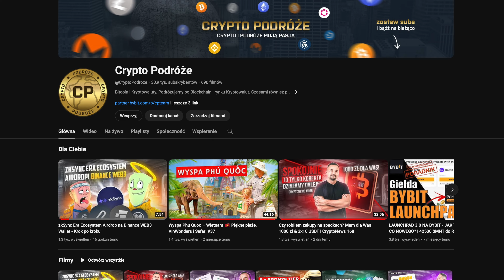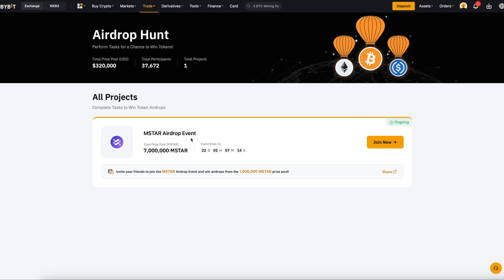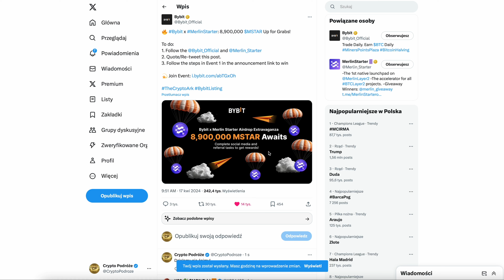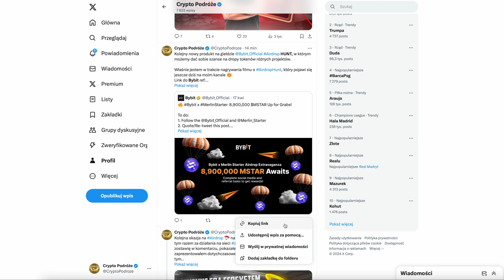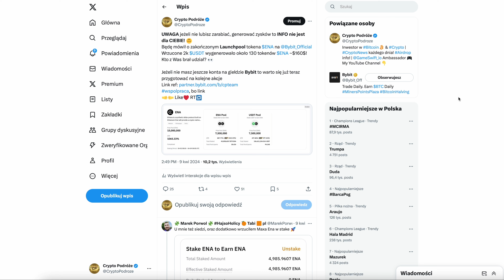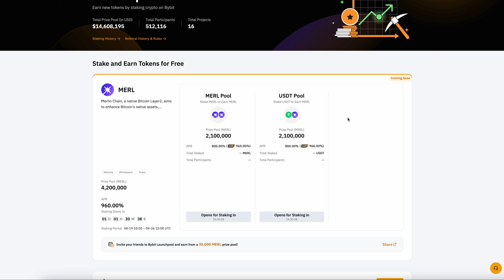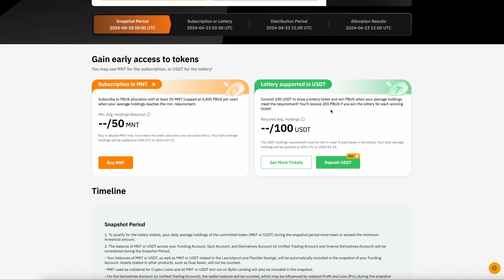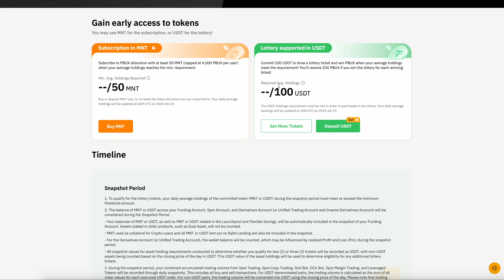Airdrop HUNT - Nowy produkt na BYBIT + NOWY Launchpool i Launchpad! Działamy nie śpimy!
📌 REKLAMA 🔔
Zgodnie z nowymi wytycznymi UOKIK informuję, że film zawiera Autopromocję czyli promocję marki własnej, a także reklamę giełd kryptowalutowych takich jak ByBit, Binance czy inne, które znajdziesz w opisie filmu oraz portfela sprzętowego Ledger za które twórca dostaje wynagrodzenie w ramach afiliacji.

🤝Wesprzyj kanał - Napiwki mile widziane 👌😊✌️:
BTC: bc1qwfyk6pla5x6fde2fzrmqspdyjfy2vj8jm96wqk
ETH: 0x45624Bd80f50907C0cc5eD91795e223AA36F9E56
CRO: 0x45624Bd80f50907C0cc5eD91795e223AA36F9E56
MATIC: 0x45624Bd80f50907C0cc5eD91795e223AA36F9E56
ATOM: cosmos1x35dqplgdtyavsuwusqeqclj2aujfvkvzansrc